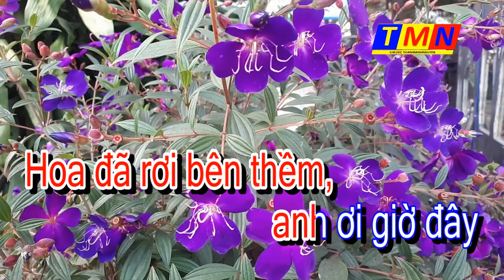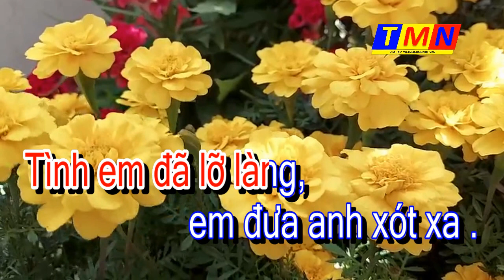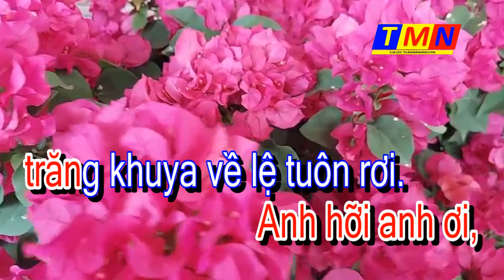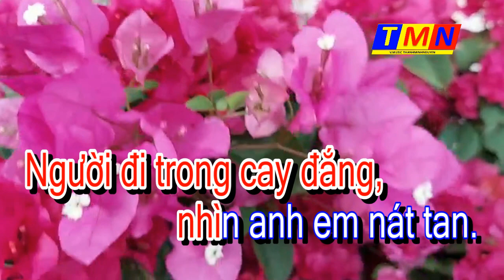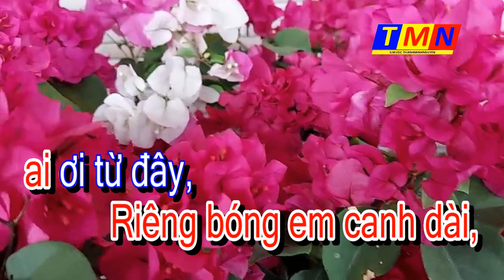[KARAOKE] Đã trót yêu (Vũ Lai Pre.1975) – Tone Nữ (Abm)